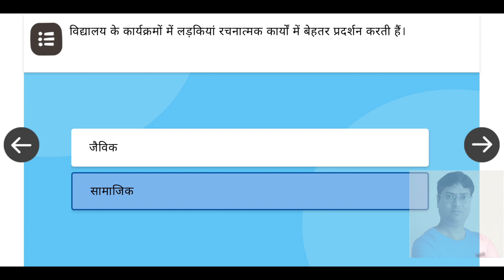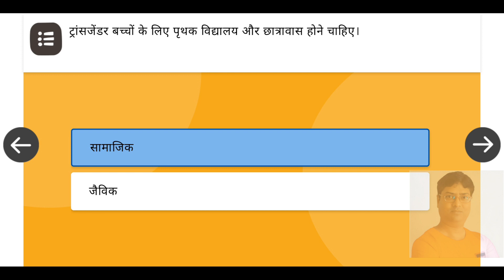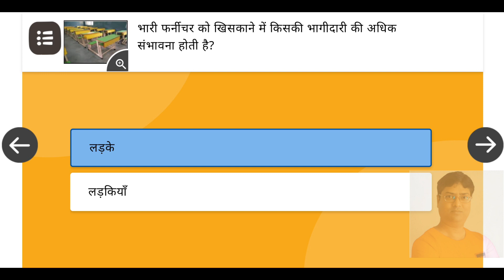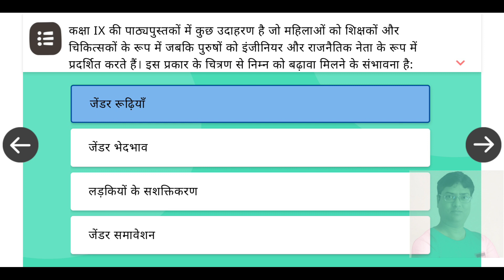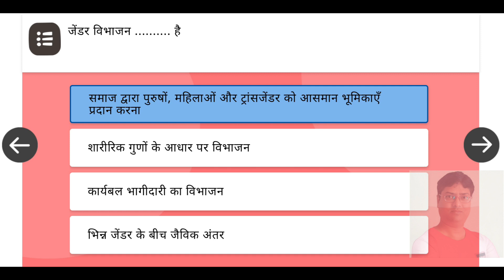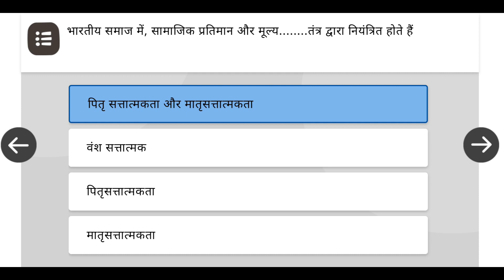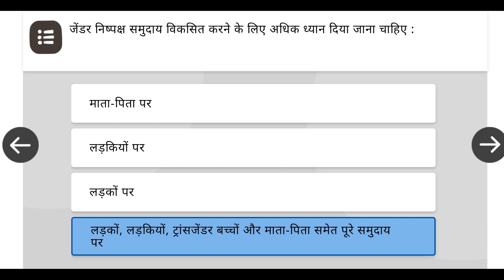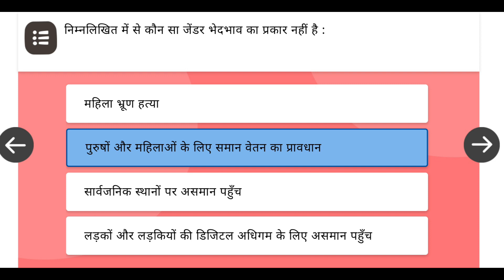विद्यालय प्रक्रियाओं में जेंडर समावेशन | गतिविधि 1,4 | प्रश्नोत्तरी। निष्ठा 2.0 मॉड्यूल 7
👉DIKSHA पोर्टल पर प्रारंभ हो रहे कोर्स के लिंक

👉9: JH_विद्यालयी प्रक्रियाओं में जेंडर समावेशन

-  सभी शिक्षकों एवं DIET के संकाय-सदस्यों के लिए कोर्स प्रारंभ करने की अंतिम तिथि : 9 सितम्बर 2021 कोर्स पूर्ण करने की अंतिम तिथि : 9 अक्टूबर 2021

DIKSHA Portal / App से सम्बंधित किसी भी प्रकार की समस्या होने पर आप राज्य के Tollfree Helpline Number 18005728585 पर संपर्क कर सकते हैं अथवा पर ईमेल कर सकते है ।

धन्यवाद !
Team DIKSHA